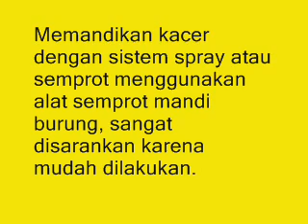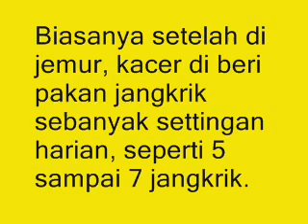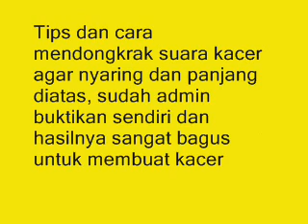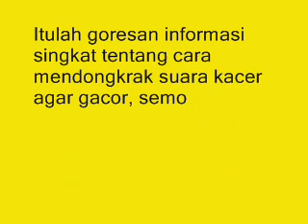Tips Mendongkrak Suara Burung Kacer agar Nyaring dan Panjang